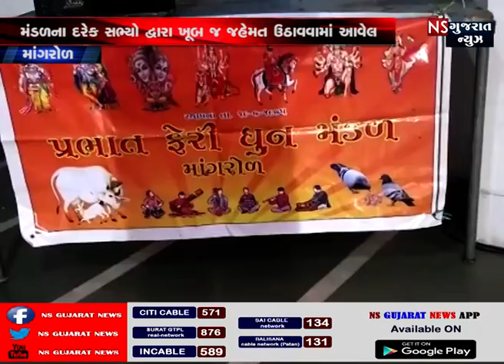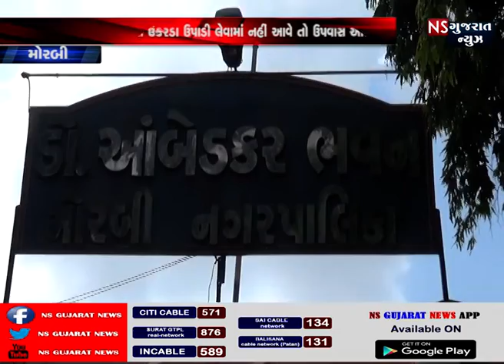STORY OF GUJARAT